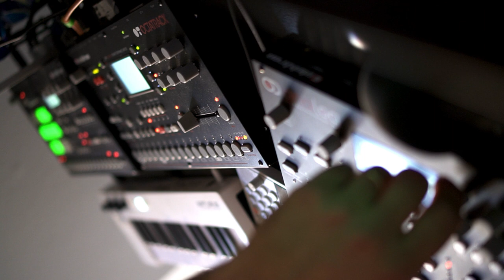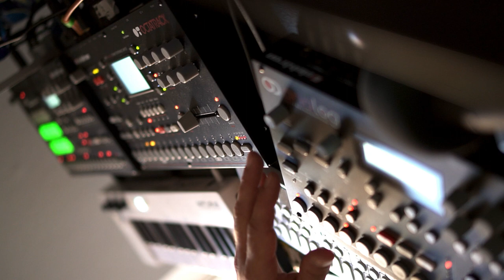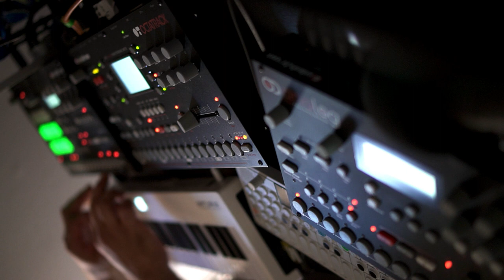nthirteen: morning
Live performance for my 1st tape release, called magnet.
Side A: morning